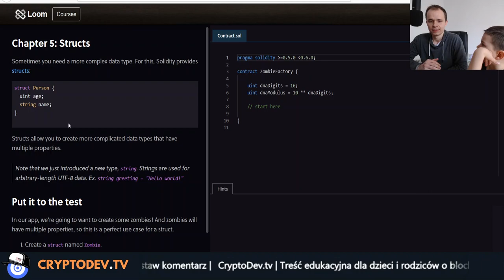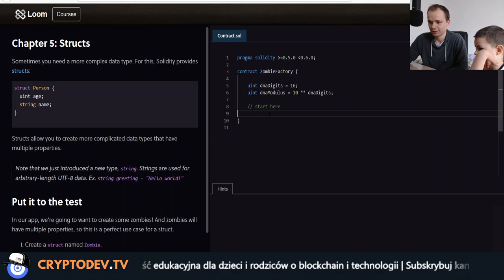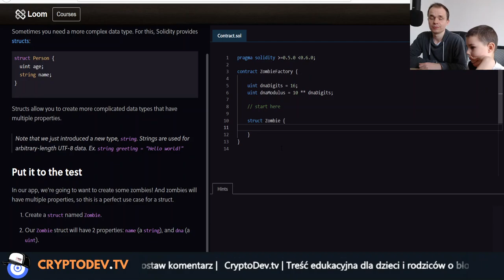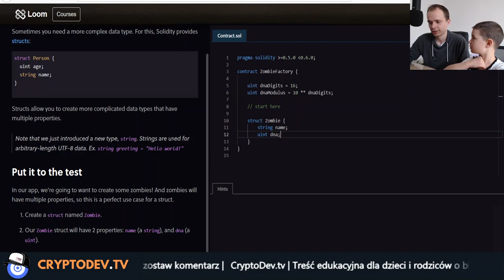#05 Kurs Smart Contract na ETHEREUM - Struktury - Co to jest? :)